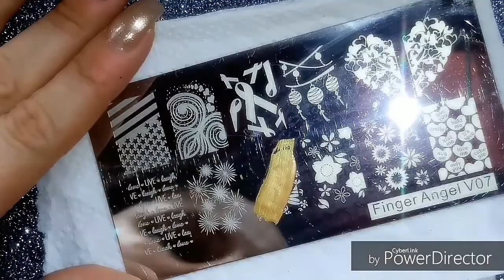Diseño año nuevo (colaboracion nailatinoamericanas )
Ésos son todos

Comparte 👌
Comenta 😍